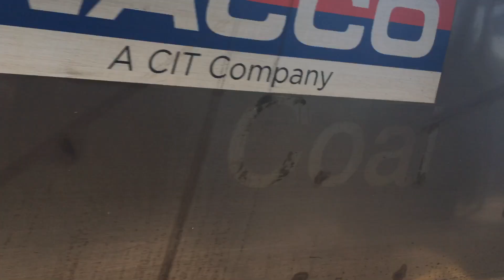Class 66 763, passes Northfleet with a 2 tone horn working 6V87 Grain - Brentford Town 31/05/2021.